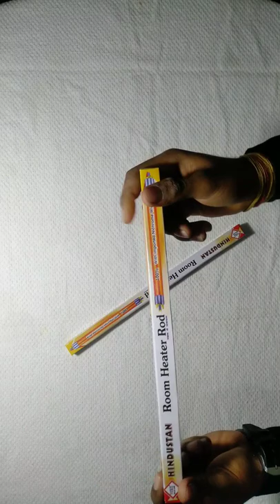How to make room heater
vikram saini ak47
It is a room heater used in winter for 1 hours. Take rest 1 hours